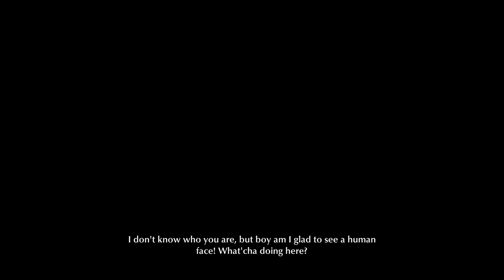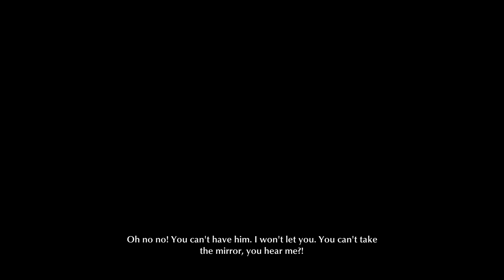The Sinking City - 15 - Fate of Hammond